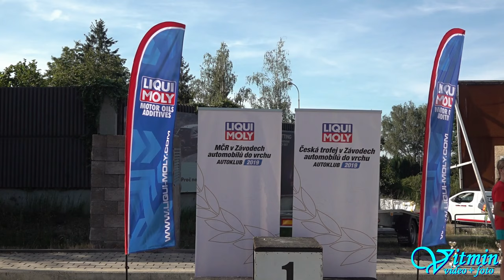Zdeněk Kráčmar - Demon Car - HOSTR Prix Liberec - Ještěd 2019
Zdeněk Kráčmar na voze Demon Car zvítězil ve třídě E2 SC-1400 v MČR při HOSTR Prix Liberec - Ještěd 2019